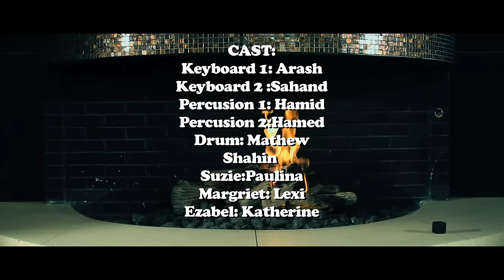Shahram Shabpareh - Eyval OFFICIAL VIDEO HD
artist: Shahram Shabpareh
song: Eyval
label: Avang Music
executive producer: Armin Hashemi
director: Ravi